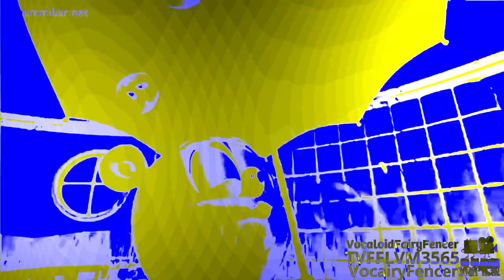{Requested} Gummy Bear - Bubble Up in 4ormulator V29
Requested by: 2011gretel, TheSuperMegaRobloxRolePlayVideoEffects8364 and ForcforFahad